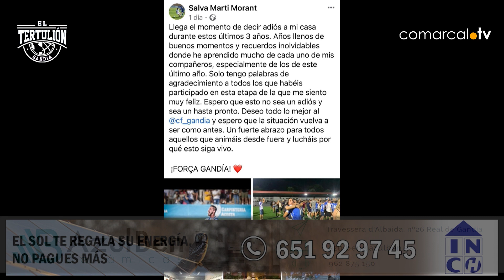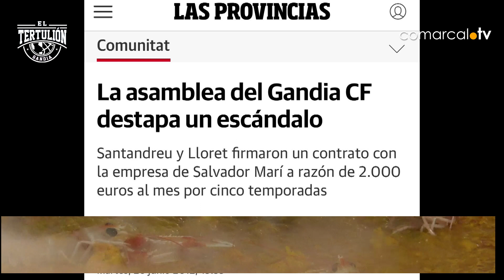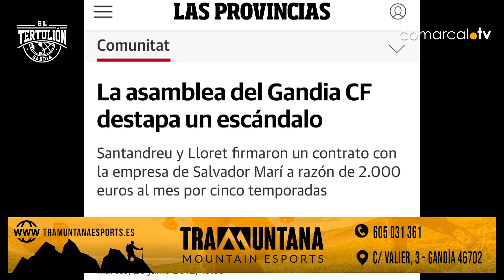EL TERTULION GANDIA | Bertó abre la puerta (04 07 2023)